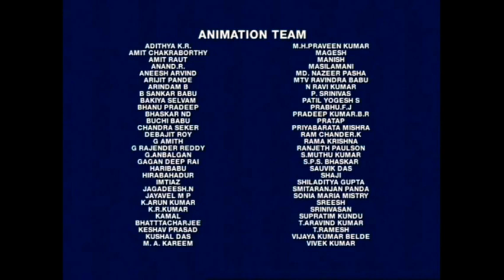Sony Pictures Television/Fisher-Price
The content in this video is not mine, it has been uploaded for “Entertainment” purposes only. also it’s fair used.

Taken From “GeoTrax Transportation System”.

Note: Sorry for the lag.